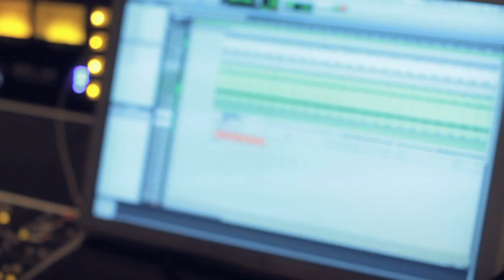Converse Rubber Tracks: Minor Soul records "That's Just Love"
Recorded at Converse Rubber Tracks, Minor Soul's single "That's Just Love" is this week's "Track of the Week". The band wasted no time exploring the state-of-the-art equipment that the studio had to offer, all supplied by Guitar Center and dove right into recording the original single.

Listen to their new track and download the track for free at the Converse Facebook